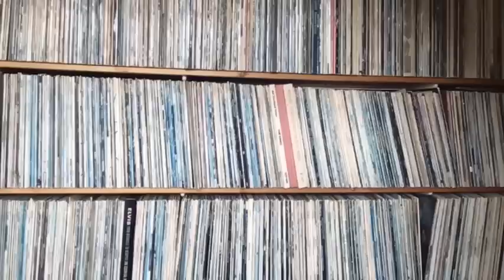Pat Nevin has musical memories “even better than scoring a diving header against Arsenal”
Pat Nevin – author, pundit, broadcaster, former Chelsea, Everton and Scotland player – once had a clause written into a contract to ensure he was allowed off at half-time to see the Cocteau Twins at the Festival Hall. Music saved his life, he says, a distraction from the all-consuming focus of the beautiful game. His memoir The Accidental Footballer came out last year and he’s just finished the sequel. There’s much fun and revelation to be found in this delightful exchange. Among the highlights …

…. signing to Chelsea for £95,000 (“two weeks’ Premiership wages these days is more than I earned in 20 years”).

… a guided tour of Morrissey’s mansion and its Oscar Wilde first editions.

… playing a Proclaimers song onstage with the Bluebells.

… his 1983 interview with the NME.

… how he became a production assistant on the John Peel show and their fondness for each other (“both outsiders in the worlds we lived in”).

… seeing Thin Lizzy and Simple Minds (“a wee proggy thing going on in the background there”).

… Jim Kerr and his ex-wives.

… seeing the Abba holograms.

… McCartney at Glastonbury.

… the wonders of Camera Obscura, Wet Leg, the Fall, My Bloody Valentine and – the first album he bought - The Lamb Lies Down On Broadway.

… and the Greatest Record Ever Made.

Subscribe to Word In Your Ear on Patreon and receive every future Word In Your Attic before the rest of the world, alongside a whole host of extra and exclusive content, benefits and rewards!